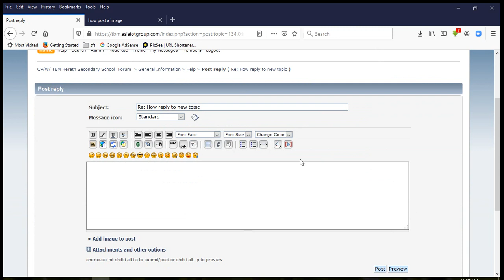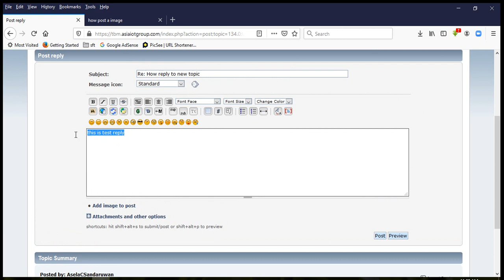how to reply to a post